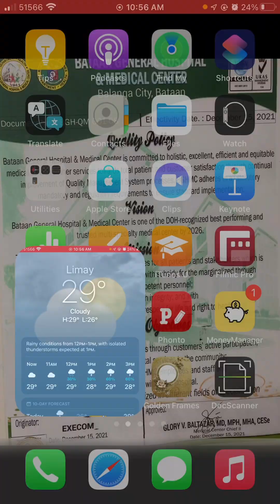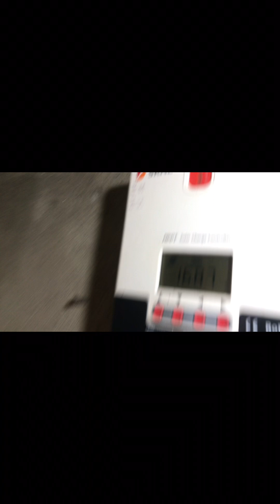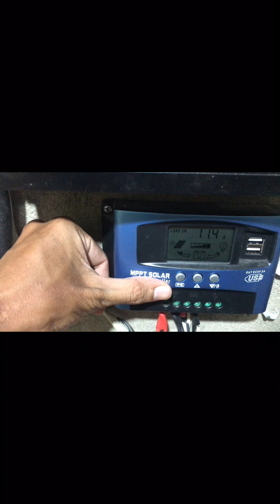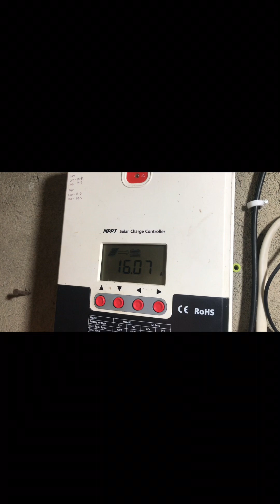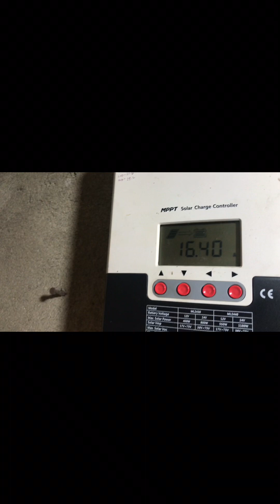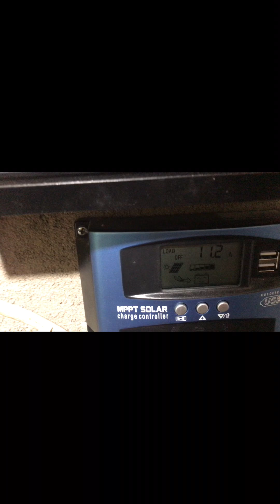Downside sa Pag-Sosolar || Magpapakabit ka pa ba?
SHOPEE SHOP👇🏻👇🏻👇🏻👇🏻
SOLAR PANEL

PEYTO 3KW PURE SINE WAVE INVERTER
Shopee👇🏻👇🏻👇🏻👇🏻

Snadi 1kw toroidal inverter

Best Electric stove
Shopee👇🏻👇🏻👇🏻👇🏻

MC4 Connector
Shopee 👇🏻👇🏻👇🏻👇🏻

Y Type MC4 Connector
Shopee👇🏻👇🏻👇🏻👇🏻